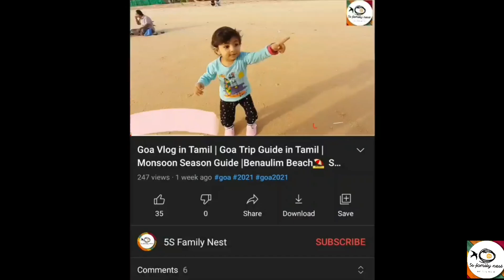ACTIVITIES FOR TODDLERS | HOW TO TEACH 1 YEAR OLD BABY | 1 YEAR BABY PERFECTION IN STACKING CUPS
In this video we shows how to teach a year old baby